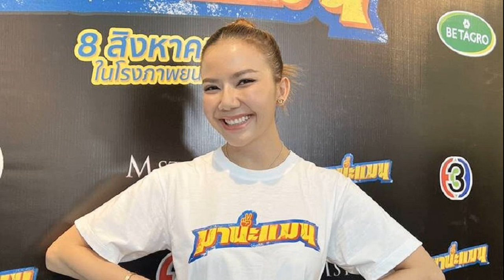ถูกครั้งแรก แม่ค้าหวยรวย 24 ล้าน เกิดลางไม่ดี ถูกสุนัขฉี่รดขา จึงเรียกขวัญ ขอให้โชคดีแทน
หวย
17 ก.ค. 2567
03:09 น.
ปิด
หนองบัวลำภู รางวัลที่ 1 หล่นทับ แม่ค้าลอตเตอรี่ รวย 24 ล้าน ขายงานศพ เลข 36 ขายดีตรงกับอายุคนตาย สุดท้ายเหลือชุดเดียว ไม่มีใครเอา เก็บไว้เอง ถูก 4 ใบรวด ขายมาหลายปี ไม่เคยถูก เพิ่งถูกครั้งแรก เกิดเหตุลางไม่ดี ถูกสุนัขฉี่รดขา จึงเรียกขวัญ ขอให้โชคดีแทน

17 ก.ค. 67 ผู้สื่อข่าวรายงานว่า จังหวัดหนองบัวลำภู มีแม่ค้าดวงเฮง ขายสลากกินแบ่งรัฐบาลเหลือดวงดีถูก 4 ล้าน หลังทราบเรื่องจึงรีบ ติดต่อขอสัมภาษณ์ ซึ่งแม่ค้ารายนี้ก็ยินดี ผู้โชคดีรายนี้คือ นางสาวจันทร์เพ็ญ อนุสี อายุ 50 ปี อยู่บ้านเลขที่ 45 หมู่ 2 บ้านตะเคียนทอง ตำบลโนนม่วง อำเภอศรีบุญเรือง จังหวัดหนองบัวลำภู
โดยแม่ค้าผู้โชคดีรายนี้ เปิดเผยว่า ตนเองมีอาชีพขายลอตเตอรี่ มานานหลายสิบปีแล้ว โดยปกติก็จะ เร่ขายที่ตำบลเมืองเก่า อำเภอภูเวียง จังหวัดขอนแก่น โดนไปเช่าบ้านตระเวนเร่ขายแถบนั้นเรื่อยมาหลายปีแล้วจนมีฐานะดีส่งเสียลูกชายหญิง 2 คนจบปริญญาทำการทำงานแล้ว แต่ละงวดลงทุนประมาณ 60,000 บาทและก็จะขายหมดทุกงวดหากเหลือก็คือเจตนาจะเก็บไว้ลุ้นเอง วืธีการคือหากยื่นชุดใหนไปให้ลูกค้าแล้ว หลายๆคนไม่ซื้อตนก็จะเก็บไว้ครั้งละชุด หรือ2ชุดเป็นประจำ

สำหรับงวดนี้ เมื่อวันเสาร์ที่ 13 ที่ผ่านมา ตนและสามีไปขายที่งานศพแห่งหนึ่ง ที่บ้านนาแพง ตำบลเมืองเก่าเช่นเดิม ผู้ตายเป็นสาวสวย อายุ 36 ปี พวกตนจึงคัดเอาสลากกินแบ่งที่ลงท้ายด้วยเลข 36 ไปขายให้คนในงานก็ขายจนเลขท้าย 36 หมด
จึงกลับมาเหมาลอตเตอรี่ในตัวอำเภอภูเวียง ที่มีเลขท้าย 36 กลับไปขายใหม่ ก็ขายดีจนหมด เหลือสลากชุดสุดท้ายหมายเลข 367336 จำนวน 1 ชุดรวม 4 ใบ พวกตนขายชุดละ 600 บาท เอายื่นส่งให้ใครก็ไม่มีใครเอา ตนจึงเก็บสลากชุดนี้กลับมาบ้าน ที่บ้านตะเคียนทองที่ตนอยู่

กระทั่งวันนี้เมื่อตอนที่เขาประกาศออกรางวัลตนฟังไม่ทันมัวลุ้นเลขท้าย 2 ตัว กลับออก 21 จึงคิดว่าไม่ถูกแล้ว ยังนึกเสียดายว่า ลุ้นเลขท้ายดันไปออกเลขท้ายรางวัลที่ 1 แต่เมื่อกองสลากฯทวนรางวัลใหม่อีกรอบ จึงรู้ว่าถูกวางวัลที่ 1 ถึงกับกรี๊ดออกมา แล้วบอกญาติๆ และสามี จากนั้นจึงเดินทางไปแจ้งความไว้เป็นหลักฐานที่ สภ. ศรีบุญเรือง
นางสาวจันทร์เพ็ญ แม่ค้าดวงเฮงยังบอกว่า ขายมาหลายปีแล้วไม่เคยถูกสักงวดเลย งวดนี้ซวย กำลังขายเลขชุดนี้อยู่ ถูกสุนัขในงานศพฉี่รดขาของตน จึงตะโกนแก้เคล็ด “ว่าหมานๆ (เฮงๆ) รางวัลใหญ่เด้อ” ก่อนจะเอาสลากกินแบ่งชุดนี้กลับมาบ้านแล้วก็โชคดีดังกล่าว

เมื่อถามถึงวางแผนใช้เงินอย่างไร นางสาวจันทร์เพ็ญ บอกว่า ก็จะแบ่งให้ลูกทั้ง 2 คน แล้วจะเอาไปจ่ายค่างวดรถให้หมด ก็จะแบ่งทำบุญไปเรื่อยๆ
อย่างไรก็ตาม ตนจะใช้จ่ายระวัง และจะพยายามไม่ให้มีเรื่องไม่ดีเหมือนคนอื่นที่ถูกรางวัลแล้วครอบครัวมีเรื่องมีราวไม่สงบสุขเมื่อรวยขึ้น ตนจะเก็บไว้ใช้จ่ายจนสิ้นอายุขัยจะไม่ประมาท ส่วนลอตเตอรี่ก็จะยังคงขายต่อไปเช่นเดิม ไม่เลิก จนกว่าร่างกายจะไปไม่ไหว.